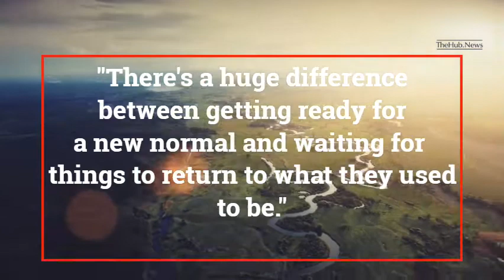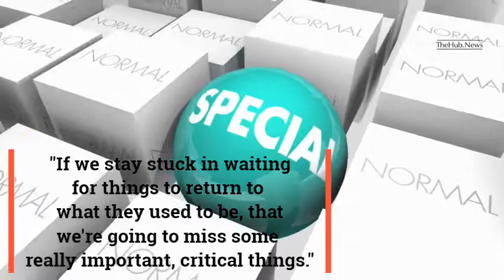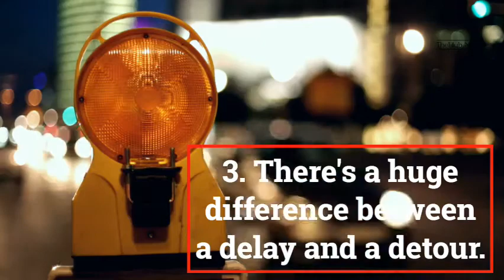More Than Money With Jacquette Timmons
Jacquette Timmons believes the convergence of the pandemic and stock market crash has placed us on a path to a new normal.

TheHub.News delivers news, analysis of  headlines, along with commentary and informed perspectives.